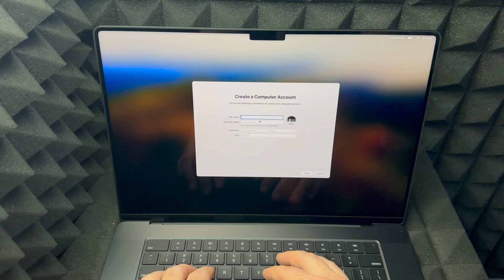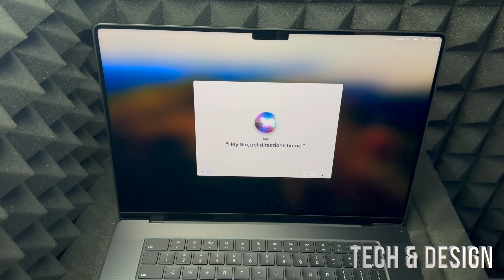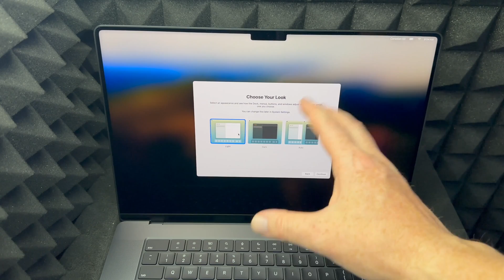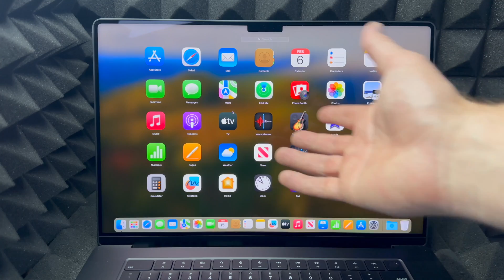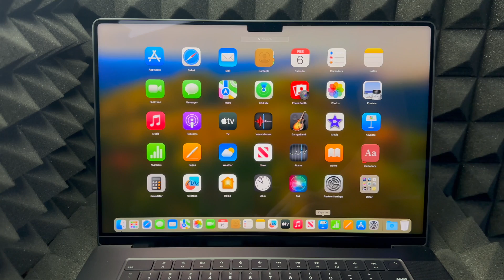Create a Computer Account on MacBook Pro M3 Pro 16-Inch